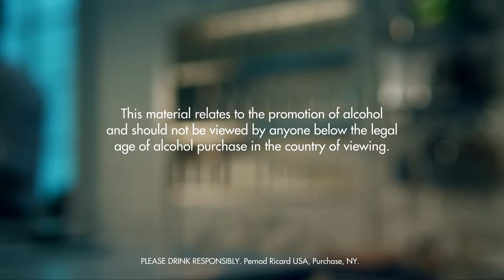GOLDEN DREAM DRINK RECIPE - HOW TO MIX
INGREDIENTS
2 Parts Rye Whiskey
1 Part Dry Vermouth
1 Part Triple Sec
4 Parts Orange Juice
Ice Cubes